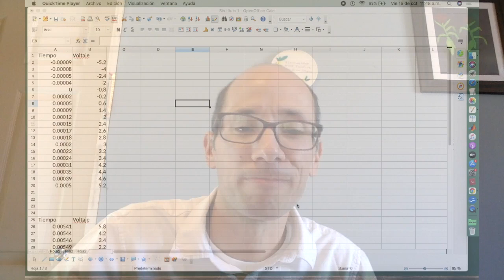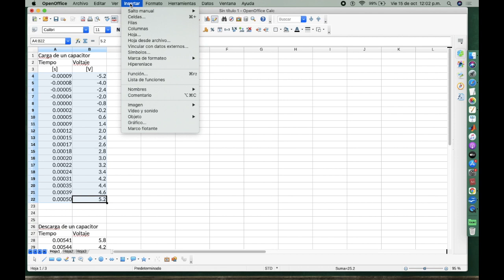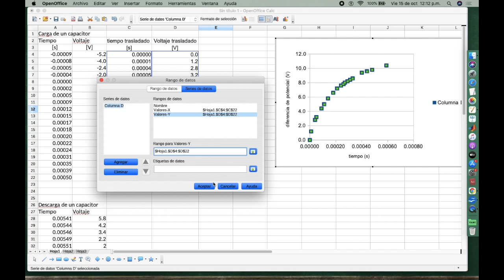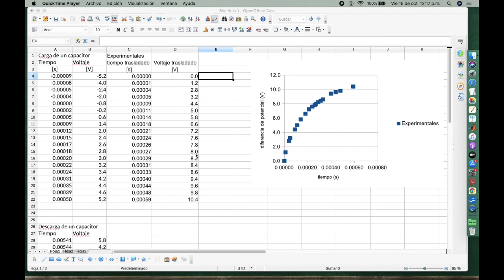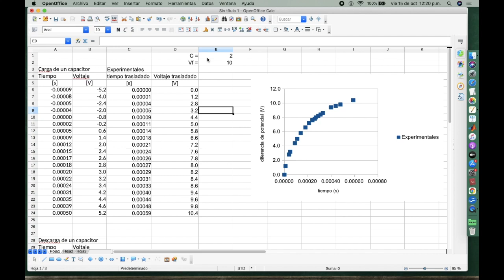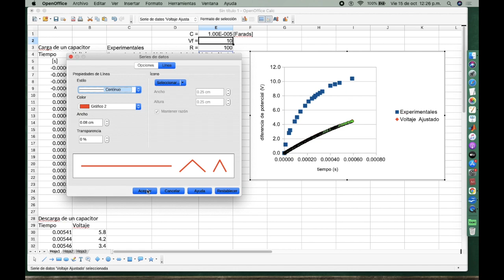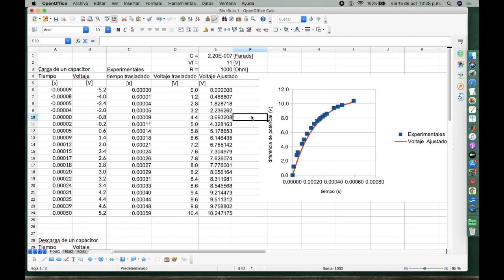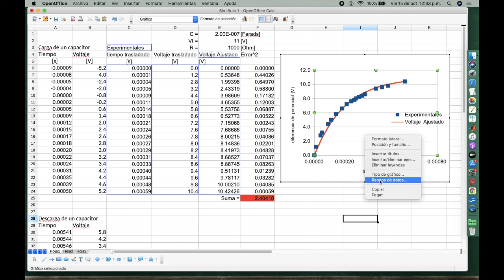Carga y descarga de un capacitor: ajuste experimental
Se muestra una forma de ajustar manualmente los datos experimentales correspondientes a la carga y descarga de un capacitor usando una hoja de cálculo.

¡Saludos!

Contenido
0:00 - 0:53     Introducción
0:54 - 1:49     Datos
1:50 - 3:15     Modelo
3:16 - 4:48     Gráfica
4:49 - 10:48   Traslación de los datos
10:49 - 12:18  Asignar nombre a la serie de datos
12:19 - 23:22  Ajuste exponencial
23:23 - 28:17  Cálculo del error^2